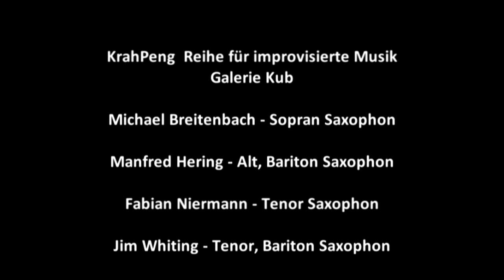KrahPeng Breitenbach Hering Niermann Whiting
KrahPeng -- Reihe für improvisierte Musik
06. September 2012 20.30 Uhr

Die Zwitschermaschine von Paul Klee gilt als Klangsymbol der Moderne, von dem sich auch Michael Breitenbach, Manfred Hering, Fabian Niermann, Jim Whiting  bei ihren Improvisationen inspirieren lassen.

Die Vier Musiker erforschen in feinster Nuancierung das klangfarbliche Potential ihrer Instrumente, erkunden neue Möglichkeiten der Rollenverteilung im Saxophon Quartett, die dem klassischen Klangideal zuwiederlaufen können. Es entsteht eine frei improvisierte Musik, eine Gruppenmusik, in der gemeinsame Texturen vor solistischer Profilierung stehen.

KrahPeng - Es nehmen Platz:

Michael Breitenbach - Sopran Saxophon

Manfred Hering - Alt, Bariton Saxophon

Fabian Niermann - Tenor Saxophon

Jim Whiting - Tenor, Bariton Saxophon

Video & Ton by Föhnwerk, Avachorda